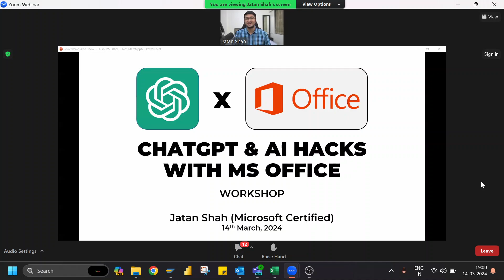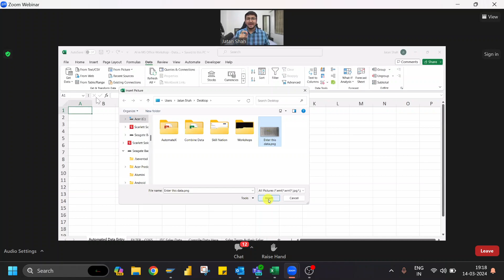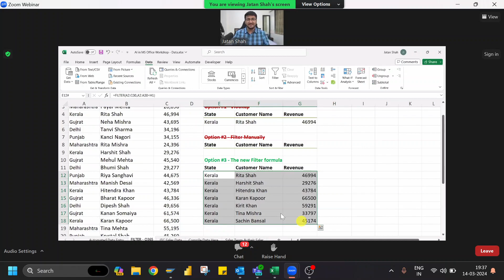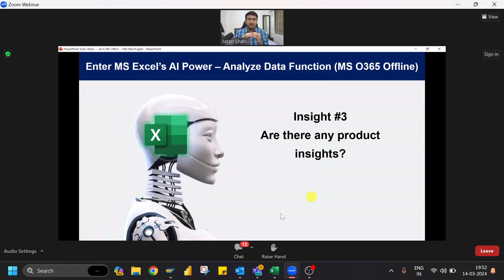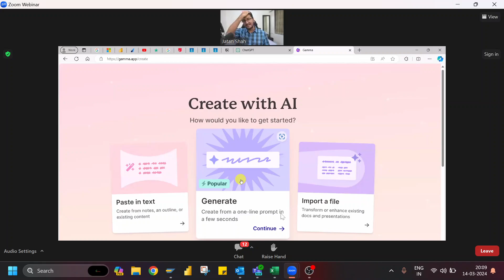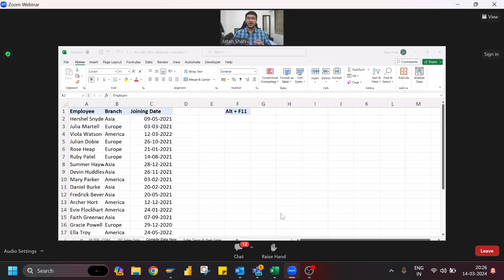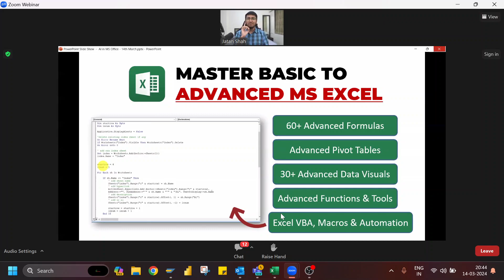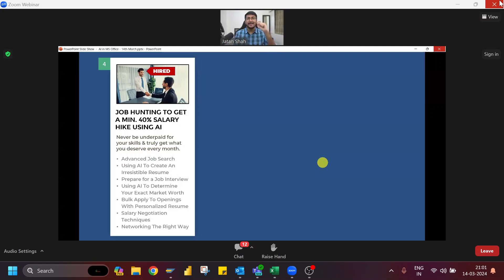Attended Jatin Sha webinar